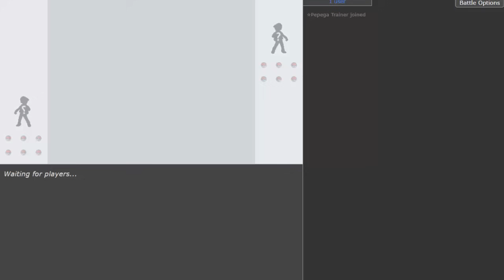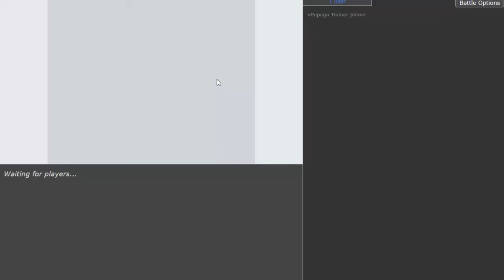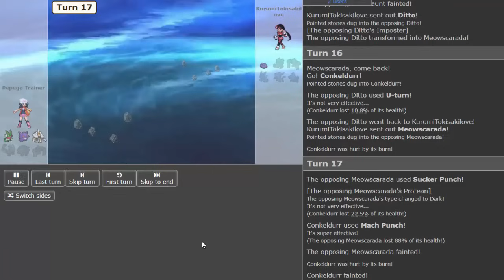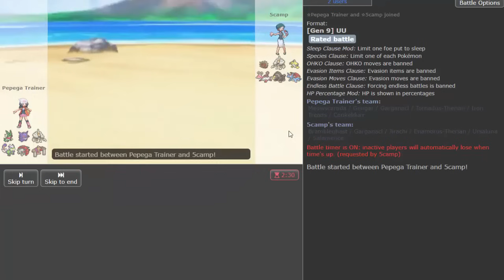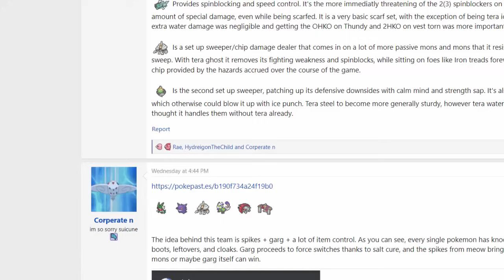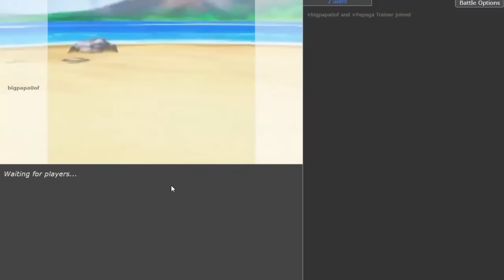DEFINITIVAMENTE UMA DAS EQUIPES JÁ CRIADAS!